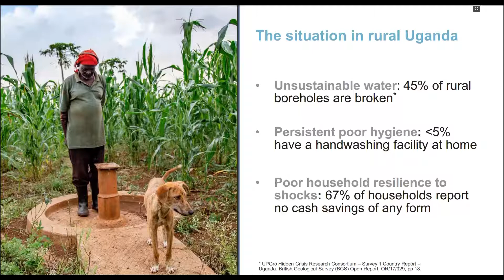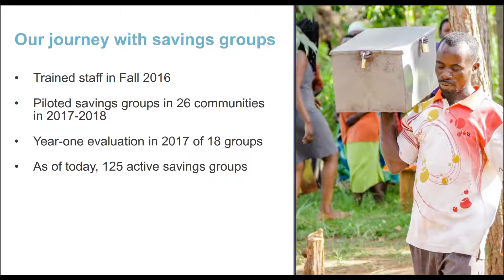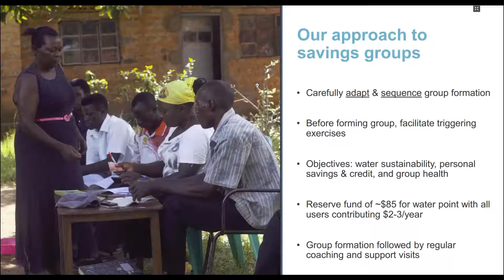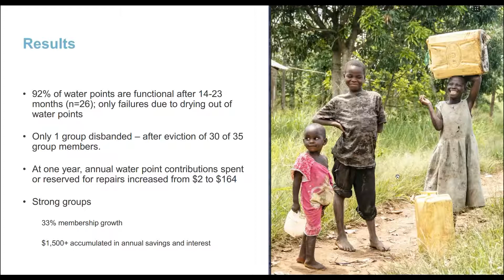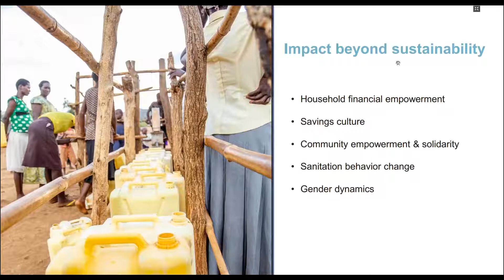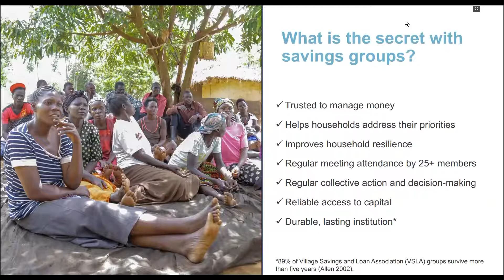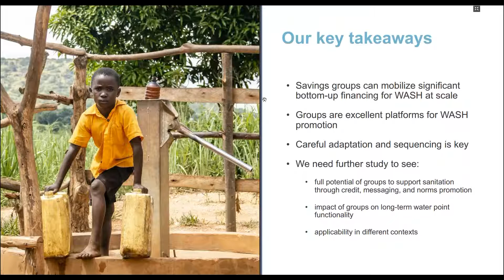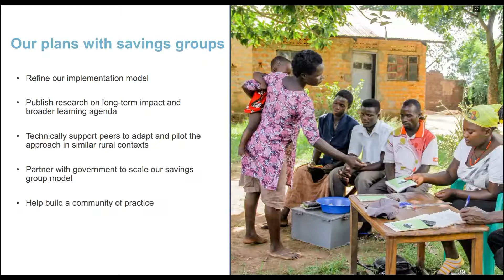Lessons learned on integrating savings groups with water & sanitation promotion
This is a video excerpt from a November 2017 webinar with Water for People, CARE, and Global Water Challenge on how savings groups can be leveraged for more sustainable effective and water and sanitation promotion.  The video includes The Water Trust's presentation of our work in Uganda and the Q&A that followed.